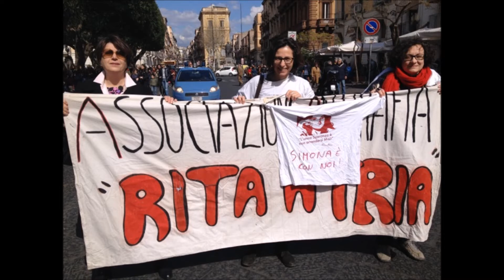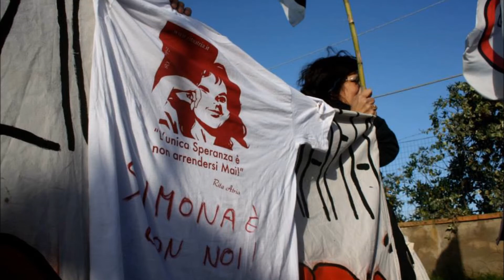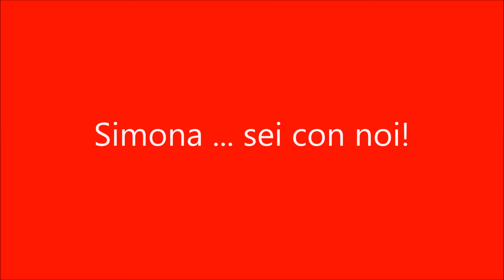L'Albero di Rita e Simona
L'Albero di Rita e Simona...nell'ambito della festa di primavera di Gigliopoli.
Canzone per Nadia ... quindi per Simona ... è stata concessa gratuitamente dall'autore: Fabrizio Varchetta che ci onoriamo di avere tra i nostri soci.